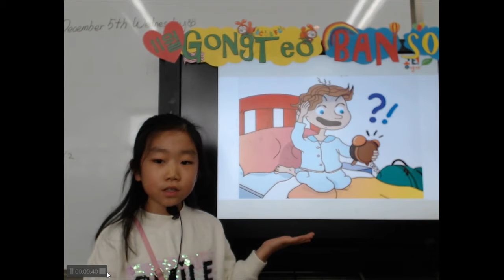공터 반송센터 201811 원내발표회 김서현